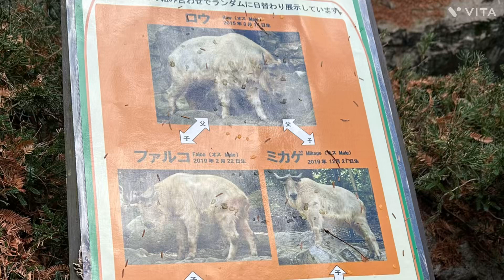12/18 よこはま動物園ズーラシア ゴールデンターキン男子チーム♬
ミカゲ君は、12/21が3歳の誕生日なんですね👍